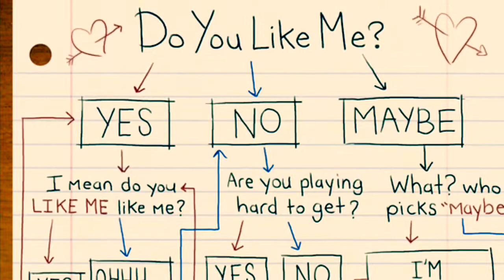Super G's Pickup Lines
Fool proof pickup lines will get their attention. Just ask Super G...